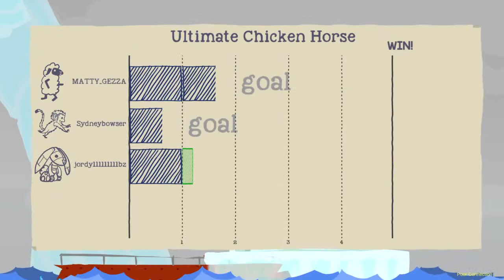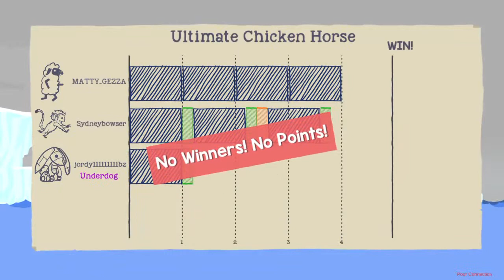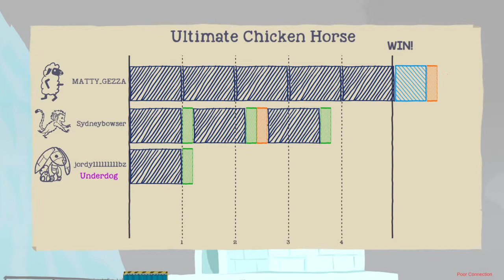After countless fails i at least made the scoreboard